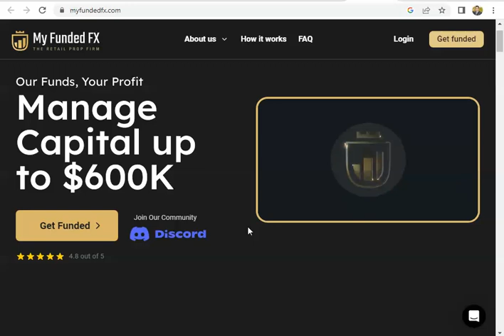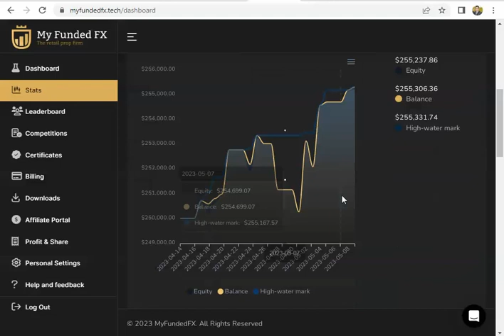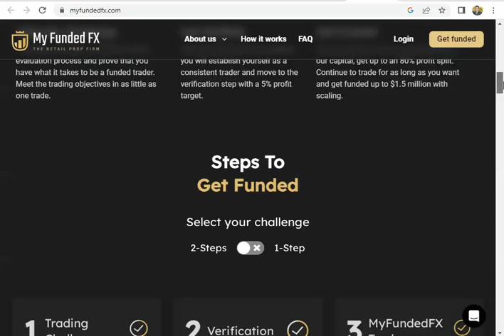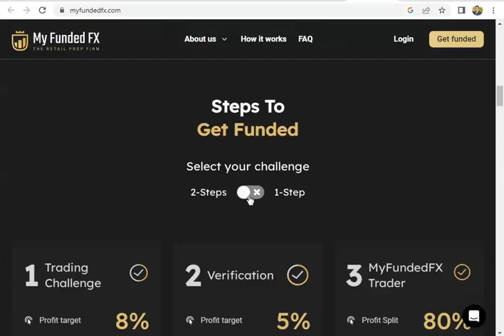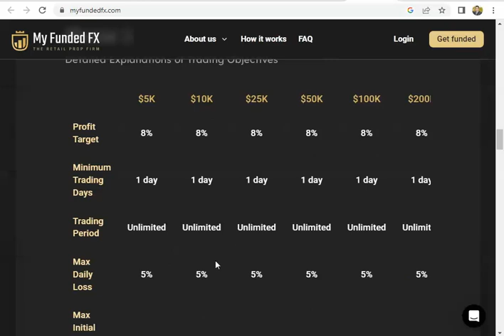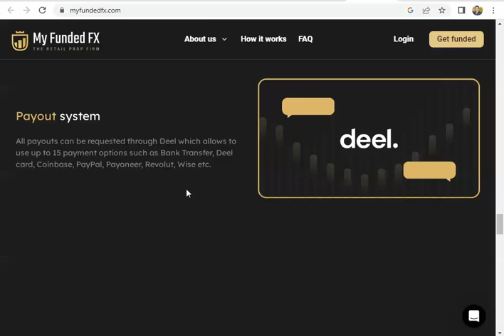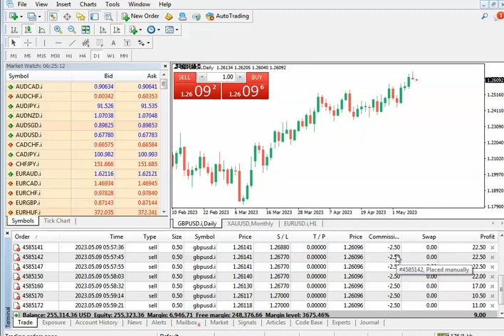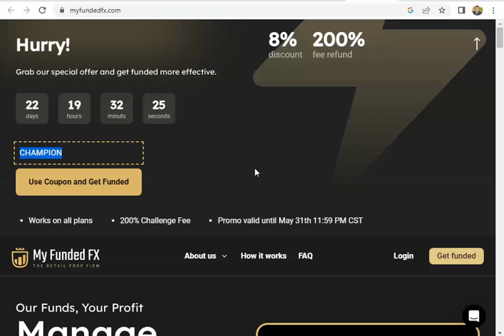عروض شركة myfundedfx للتموبل فى سوق الفوركس ( مايو 2023 )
للحصول على خصم 8 % صالح لنهاية شهر مايو 2023 + 200 % إسترداد رسوم
ويمكنك الحصول على خصم 50 % على حساب ال 10 الاف حتى يوم 12 مايو
كود الخصم : 10K
لتحصل على خصم 10 %
myfundedfx#